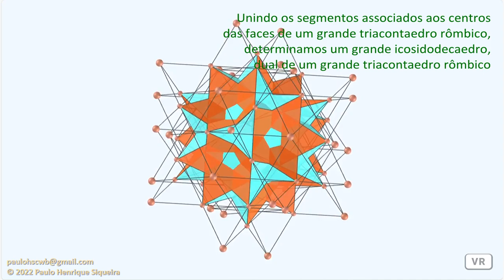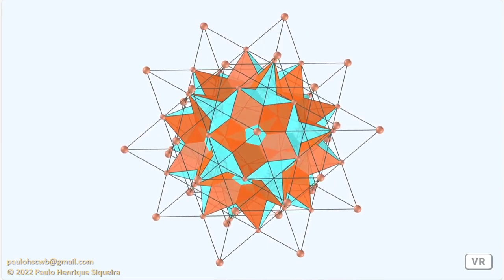O grande icosidodecaedro e seu dual - The great icosidodecahedron and its dual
Unindo os segmentos associados aos centros das faces de um grande icosidodecaedro, determinamos um grande triacontaedro rômbico, dual de um grande icosidodecaedro.

Joining the segments associated to faces centers of a great icosidodecahedron, we determine a great rhombic triacontahedron, dual of a great icosidodecahedron.